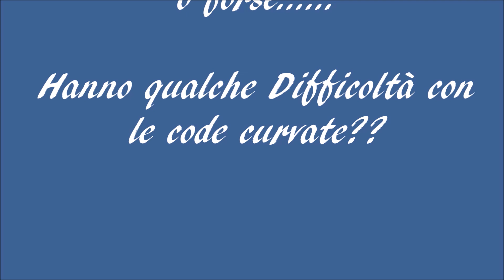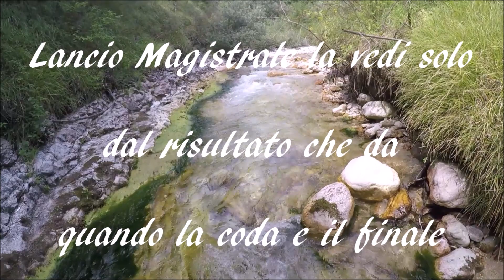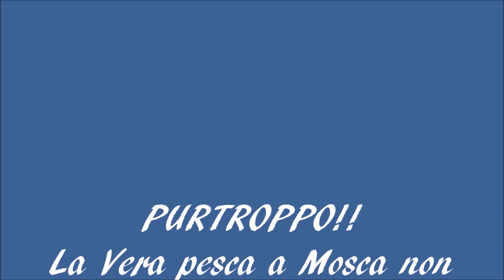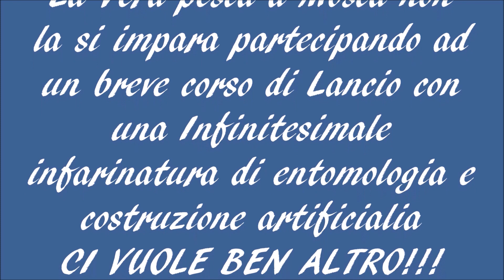EXTREME FLY FISHING DI ROVESCIO GANCIO SINISTRO By Giancarlo Donninelli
MONTI SIBILLINI 🇮🇹 LUNGO IL SENTIERO DELLE  FATE
Una sera, le fate chiesero alla Sibilla il permesso per recarsi al ballo notturno che si teneva all'Infernaccio. Andate pure, disse la Sibilla, ma attenzione, fate ritorno prima dell'alba, guai a voi se vi coglie per strada il primo raggio di sole. Le fate furono così rapite ed estasiate dalle danze che non si accorsero che il sole stava per sorgere, sorprese iniziarono una folle corsa per rientrare alla grotta, ma esse, come si sa, hanno volto e corpo di giovani donne, ma i piedi di capra e l'affannoso correre segnò per sempre il versante meridionale del monte Vettore con il "sentiero delle fate".